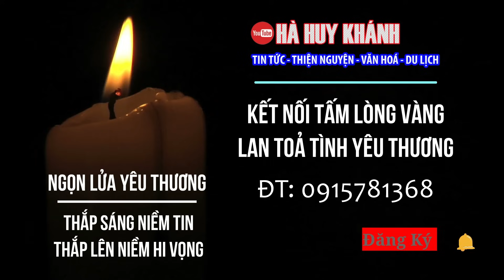Cùng Streamer Hoàng Như Phượng thăm hai ông bà nghèo khó trong ngôi nhà "cô đơn"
Trân Trọng!